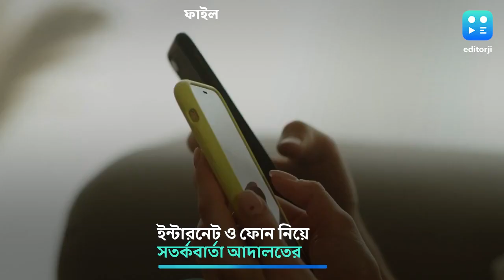জোম্যাটো, সুইগি নয়, মায়ের হাতে মায়াবী রান্নার স্বাদ পাক শিশু, মন্তব্য কেরালা হাই কোর্টের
জোম্যাটো, সুইগি নয়, সন্তানদের মায়ের হাতে তৈরি রান্না করা খাবার খাওয়া উচিত। সেই সঙ্গে নাবালকদের ইন্টারনেট কানেকশন-সহ মোবাইল দেওয়া নিয়েও সতর্কবার্তা দিল কেরালার হাই কোর্ট।